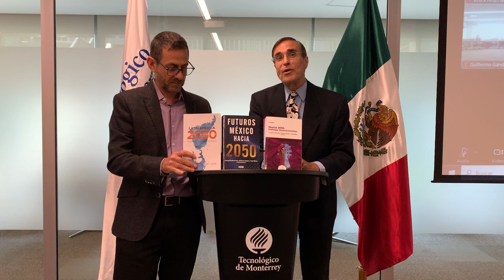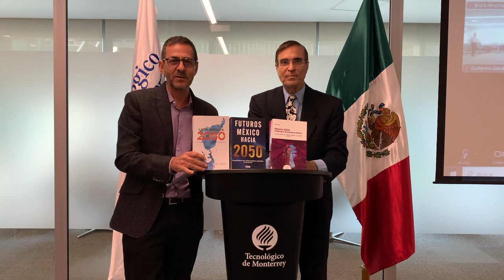Guillermo Gándara is the new President of RIBER - September, 2024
During the last RIBER meeting held in Monterrey 2024 on September 24-25, just before The Millennium Project Planning Committee,a significant leadership transition occurred. The management of RIBER's Board of Directors was officially handed over from Jose Luis Cordeiro, Venezuela Node Chair, to Guillermo Gándara, Professor at the Tecnológico de Monterrey and member of the Mexico Node.